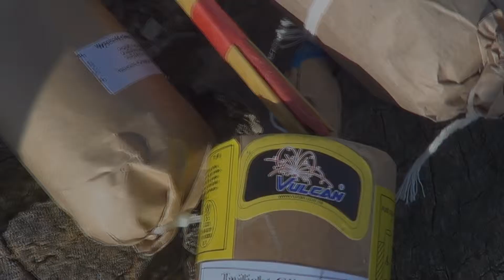Hitch Kock - Premium Pyrotechnik Trailer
Ihr mögt Pyro der Klasse IV???
Dann seid ihr bei mir genau richtig! Abonieren und kein Video verpassen!
***Wichtig***
Der Kanalinhaber ist NICHT Urheber dieser Videos.Die Videos wurden ihm von einem geprüften Pyrotechniker bereitgestellt! Die gezeigten Artikel wurden in einem Bunker gelagert der extra für Feuerwerkskörper vorgesehen ist! Dieses Video ist keinesfalls zur Nachahmung gedacht es dient lediglich zur Aufklärung!